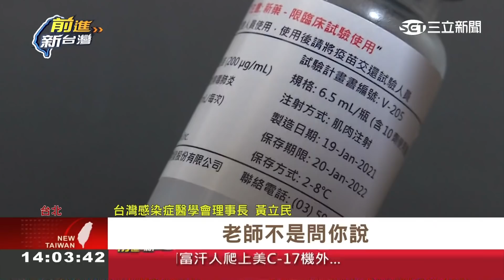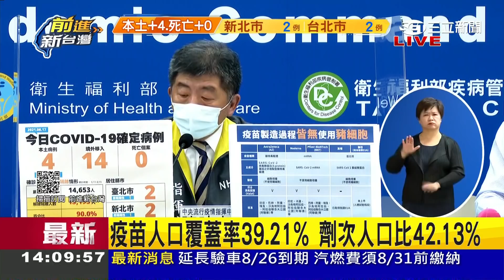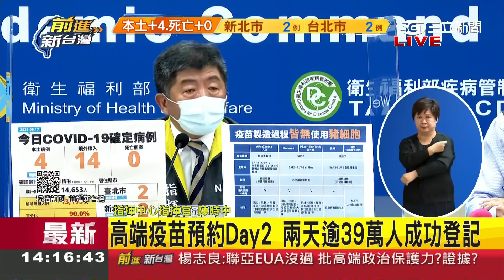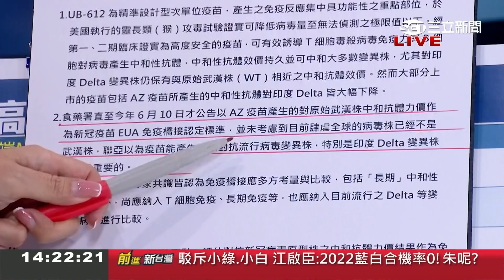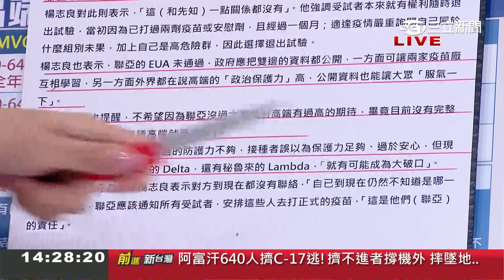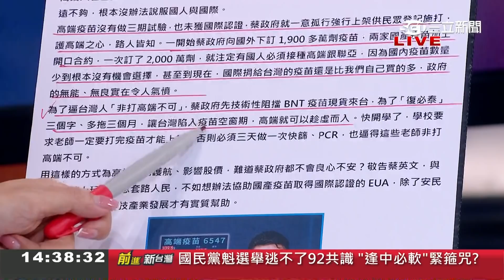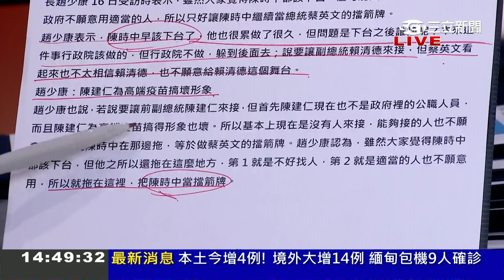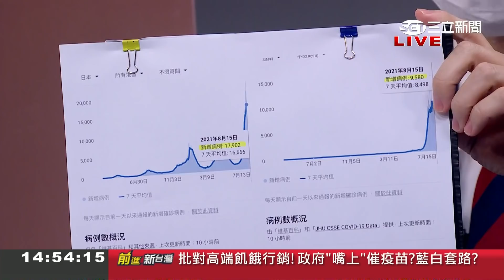這時候就不講了?聯亞EUA未過國民黨扯"政治力介入" 股價10分鐘崩跌43%"台塑生醫出脫聯亞持股 趙少康們噤聲 雙標?│黃倩萍主持│【前進新台灣 PART1】20210817│三立新聞台